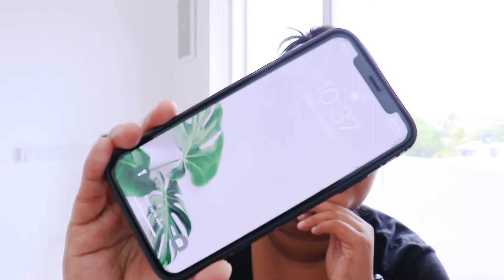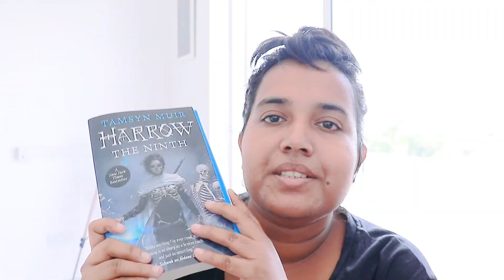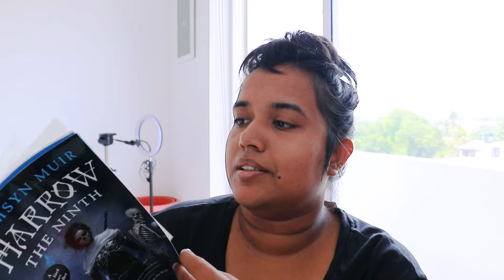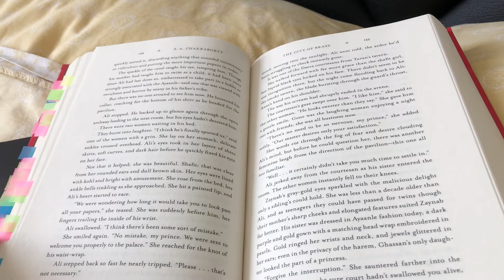A Day In My Life | getting my life together | a vlog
Check the timestamps 👇🏽

TIMESTAMPS
0:00 intro + putting the dishes away and making coffee
2:06 to do list for the day
5:05 book unboxing
6:54 currently reading
8:11 getting work done
8:50 favourite new lunch spot
10:37 iced coffee + dinner
14:30 I did something embarrassing lol